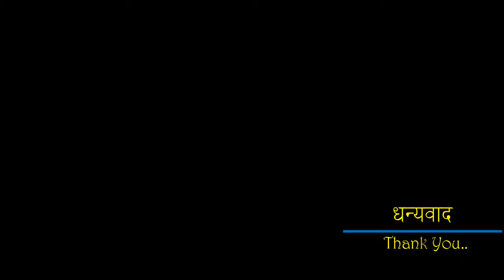ख़ुद पर हो विश्वास अगर..|| Best Motivational Poem || Kavi Sandeep Dwivedi | Khud Par Ho Vishwas Agar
ख़ुद पर हो विश्वास अगर,
एक पल क्या.. वक़्त बदल जाए...
Khud par ho vishwas agr
Ek pal kya vakt badal jaye..

.Nothing is New in the world like
as you think you will be same.
if you can think you can reach
if you try you can gett.
all secrets remain same.it never changes..
then why negative..feel well internally...feel winner..
feel victor.
i sure your will get what you want..!!
soo..never be sad...
if you feel bad come to my channel and listen my poems..hahaha...
now i m presenting my new poem..

if you find able to share..must do it..

about poem
i wrote this poem before my engineering study. 2011
this is simple...no used heavy words, no much deep.

please follow and support on

Heartily Thank You For Your Love and Support...